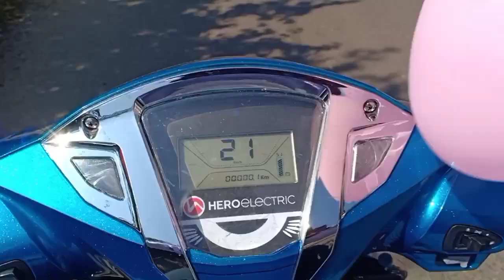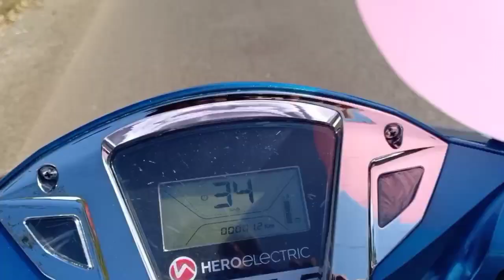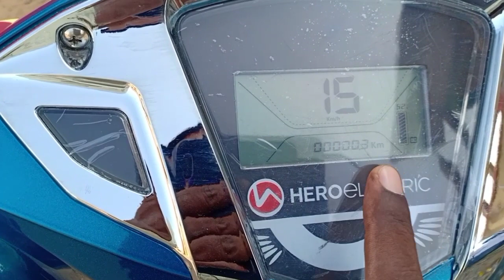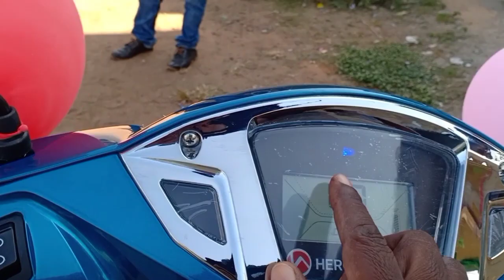Hero electric phs My first choice | Hero Electric phs Review | ହିରୋ ଇଲେକ୍ଟ୍ରିକ ରିଭିଉ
Hero Electric phs Review | Hero Electric phs scotty ra eha review . span mane ehi review watch kalapare kipari lagila span nischita bhabe like share eban comment karibe sheshare nischita bhabe fr mo channel ti ku subscribe karibe please fr.Yes